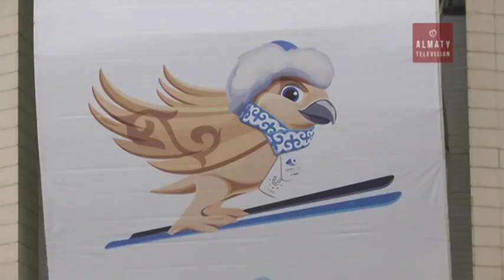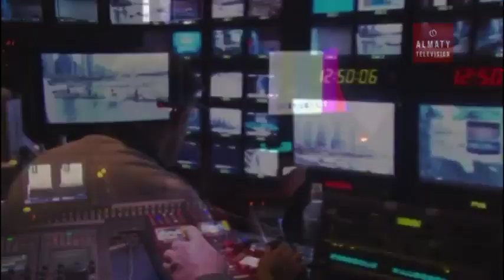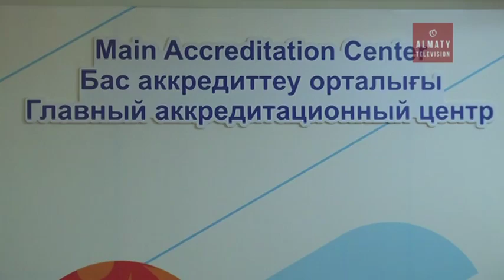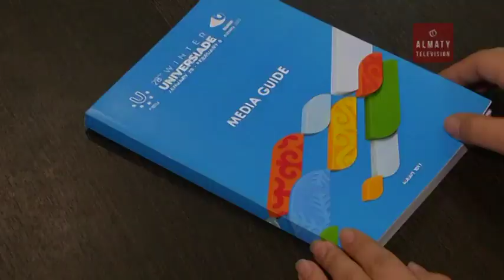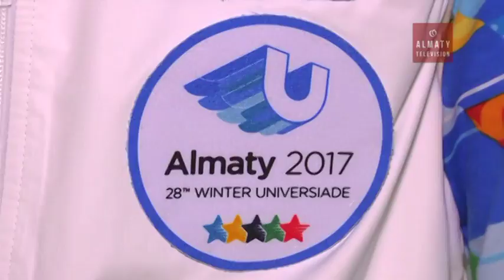Welcomes Champions from Across the World - 28th Winter Universiade 2017, Almaty, Kazakhstan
Almaty - Universiade on the importance of competition in second place after the Olympic Games. 59 countries compete for the figures, however, who want to see the fight. Therefore, high-quality, presentation is important to the organization. According to the FÏSW 28th Winter Universiade in more than 80 countries around the world to 1 billion spectators. Competitions, opening and closing ceremony Ewrosport and Ewrosport 2 TV channels, as well as Russia, China, South Korea and other countries leading sports channel will broadcast. TV satellite signal across Europe, America, Asia, Africa, Australia and Oceania spectators can watch it.